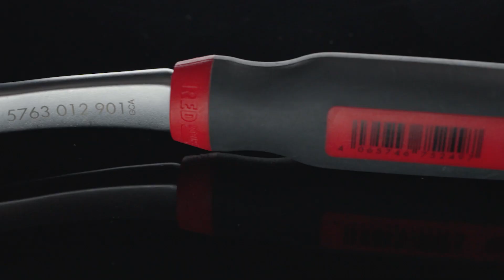Würth RedStripe Hand Tools